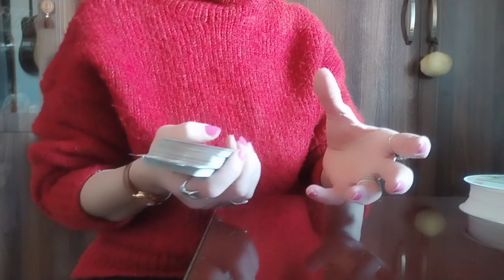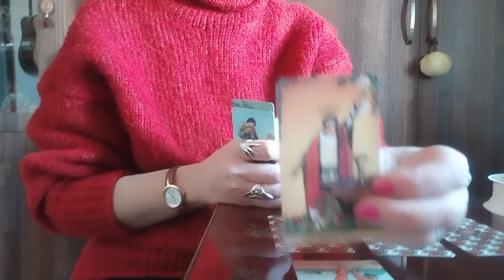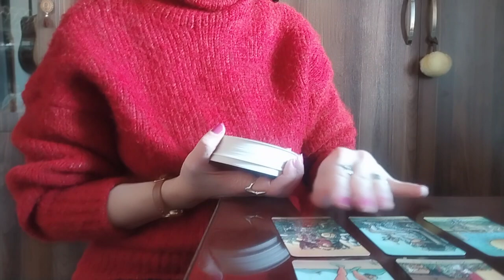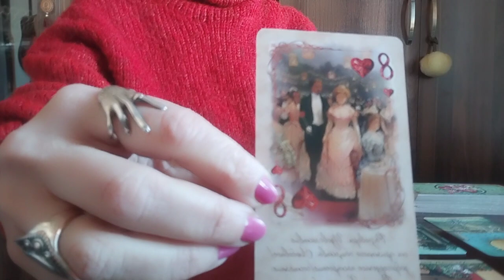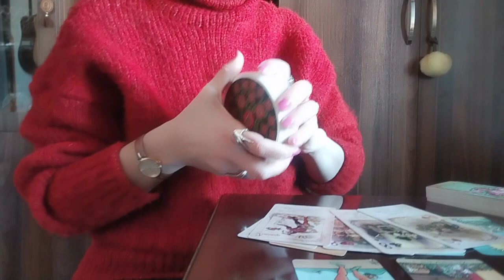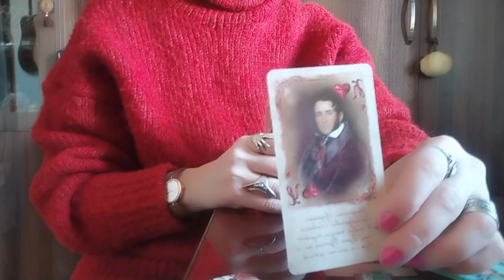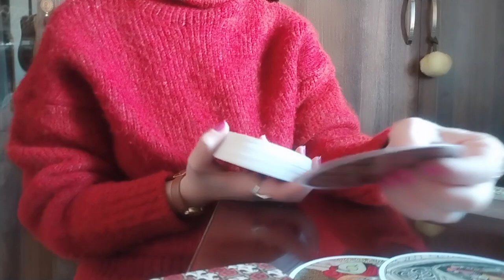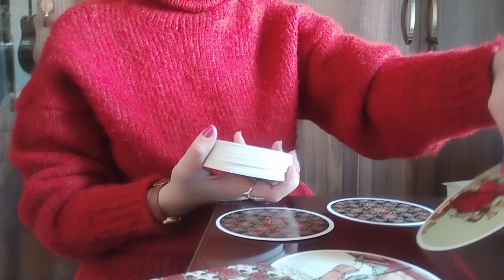4 დღის პროგნოზი და ცოტა ახლო წარსულში მოგზაურობა🥰/იშლება სამნაირი ტარო✨🃏🃏🃏✨